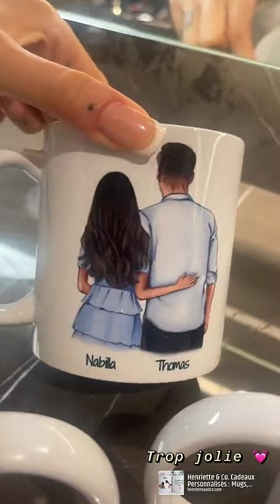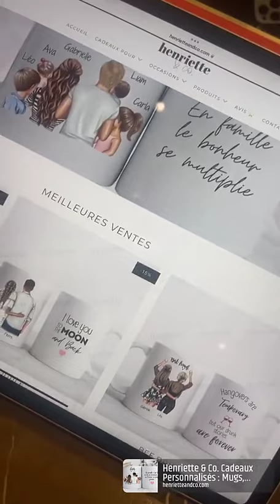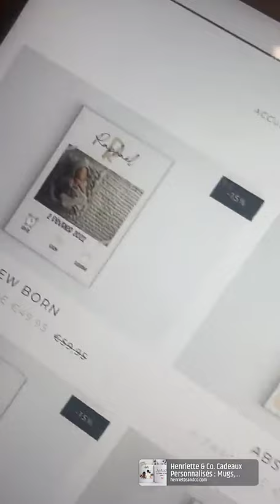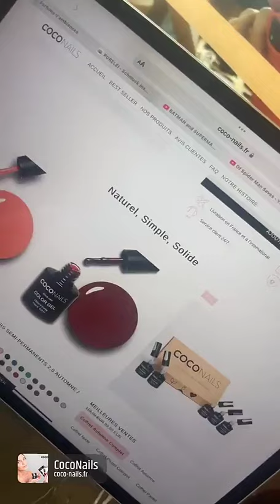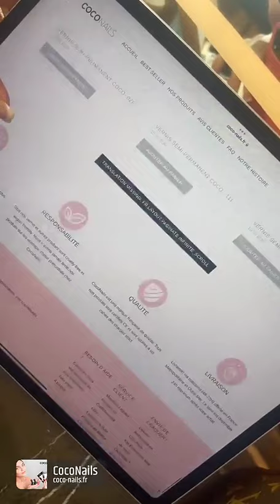NABILLA VERGARA - 12 Mars 2022